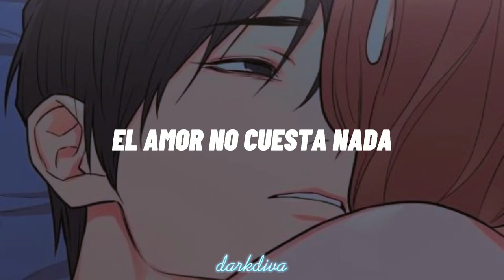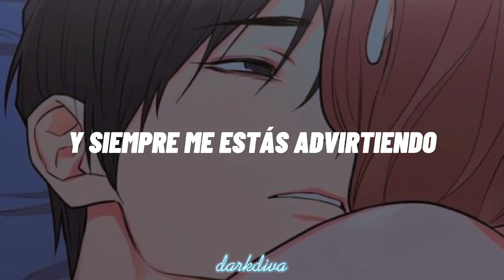Kiss and tell— Alexander Rybak (En español)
¡Hola!
Tenía ganas de traducir esta canción y me la pidieron también, así que... ¡hurra! La traje finalmente para continuar con mi ciclo de canciones de nuestro bello Alexander.

La canción a grandes rasgos habla sobre lo triste que se siente que alguien en quién confiaste tu intimidad te traicione y la frustración que supone saber que es algo que mamá siempre te dice: "Que no le recibas dulces a extraños".

* Kiss and tell es una expresión que hace referencia a cuando divulgas algún detalle sobre un encuentro sexual sin autorización de la otra persona. No es una expresión que tenga traducción al español, pero es usada mucho en ese contexto. También se usa cuando alguien divulga información íntima sobre un famoso sin su consentimiento.
Así que "don't kiss and tell" se refiere más a qué no andes divulgando intimidades sobre una persona que confío en ti.

* Las otras frases con asteriscos no son traducciones literales, las acomodé para darte un sentido.

¡Mil gracias por su apoyo!
Realmente disfruto haciendo estos vídeos.

Título de la canción: Kiss and tell
Álbum: Fairytales (2009)
Autores: Alexander Rybak / Kim Bergseth / Per Sundnes